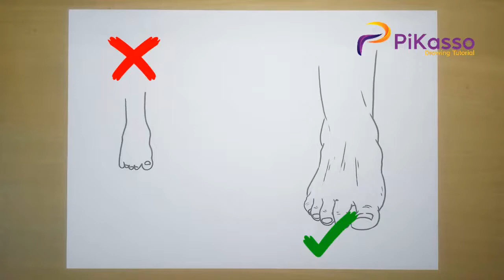How to Draw Foot Step by Step